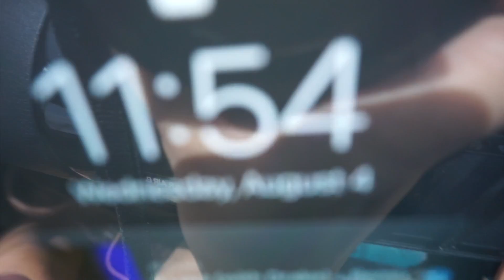treehouse *glamping* with friends (Balamban Cebu)🌲🏔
We’ve been wanting to visit this famous and exclusive treehouse in Balamban, Cebu! Also, something happened to Matt while we were swimming in the river?

♕ Time stamps
0:00 Intro
2:07 Life Update: Vaccination
4:15 Life Update: Collab Phone Case
5:30 Detox the night before
8:37 What’s in Treehouse de Valentine
13:15 What happened to Matt

Where the sun shines recently -